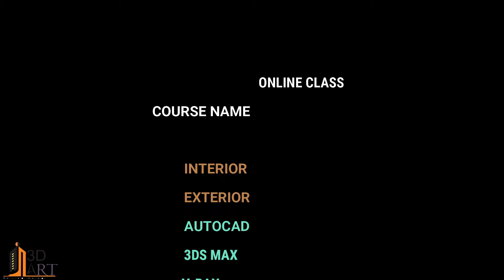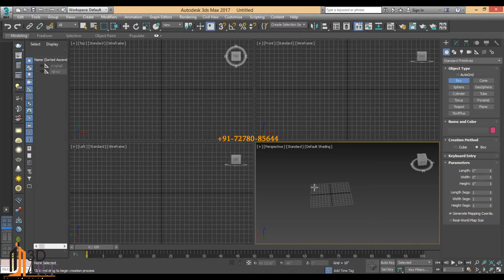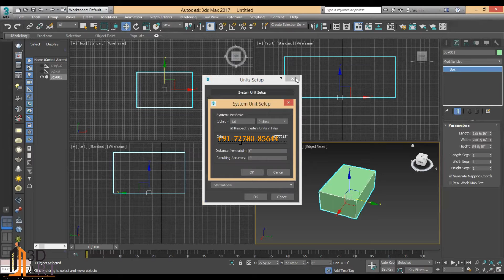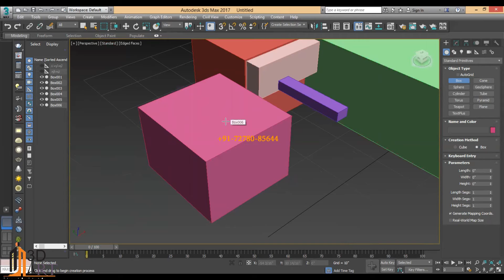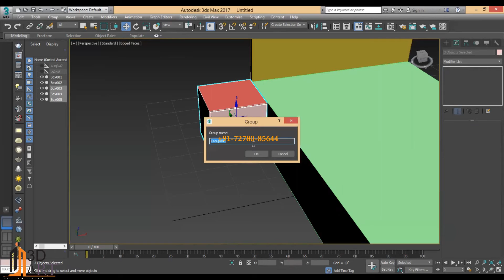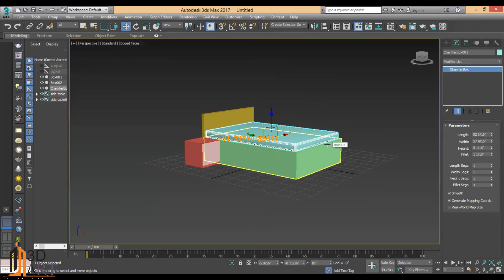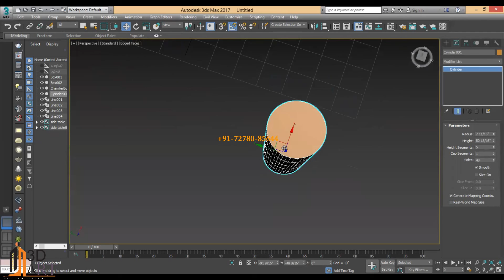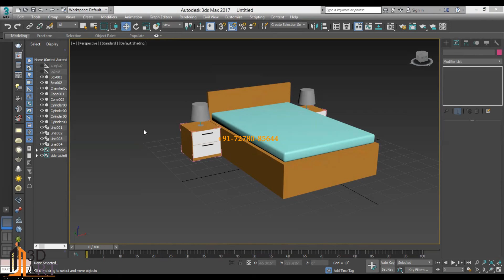3Ds max BED for beginner in Hindi || 3D ART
is video me bahut he simple way me apko sab ko dheka rha hu bed kaise bante h bina ediatble polly ka ya full beginner k liye h video so isko pura tak dhkiye and mujhe comment kiye kaise lagta ap sab ko
whatsap kijye admission k liye 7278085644